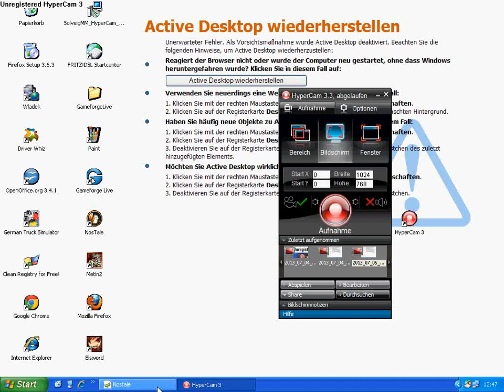Nostale Tausche Vulkano +13 gegen Bogi Eq [German] [720pHD] OMG r7+9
Spiele auf s1
heise Ghan-Chin
Skype name [Rafael Richlewski]